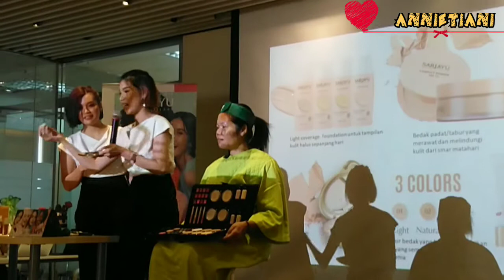Belajar make up bersama BNI_HKG dan Sariayu _annietiani _anniepurannie